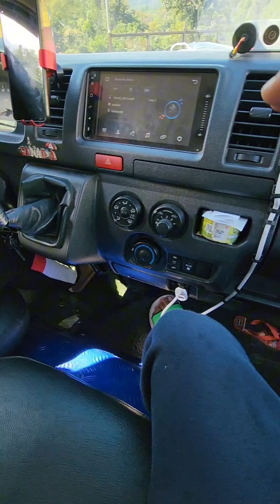DRIVING LESSON w/ WIFE using Hiace Commuter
Nakakanerbyos rin pala magturo. 😅